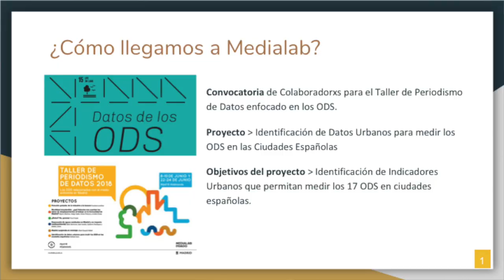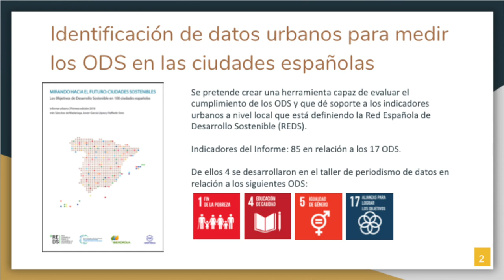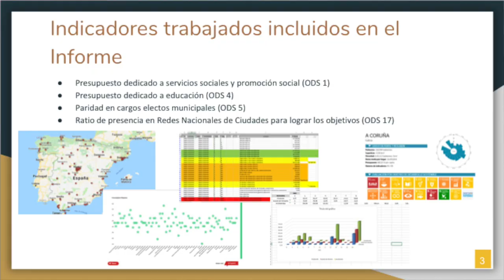Identificación de datos urbanos para medir los ODS en las ciudades españolas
El mundo está viviendo procesos de cambio acelerado sin precedentes, en los que la urbanización creciente e imparable, el consumo de recursos naturales y las nuevas tecnologías digitales, el reto demográfico y la despoblación están generando nuevos paradigmas en muchos aspectos claves para la sociedad.

Nunca antes las ciudades habían tenido el protagonismo que tienen hoy. Este proyecto de diagnóstico urbano a través de los Objetivos de Desarrollo Sostenible resulta especialmente útil porque aporta un análisis objetivo de la realidad identificando desde las más variadas temáticas (que van desde los cambios demográficos y la despoblación de las zonas rurales a la movilidad, pasando por el metabolismo urbano y cuestiones de gobernanza, entre otras), los principales problemas que ponen en peligro la sostenibilidad del modelo urbanístico español.

El propósito general del proyecto es identificar los datos urbanos adecuados para poder medir el grado de cumplimiento de los Objetivos de Desarrollo Sostenible (ODS) por parte de las ciudades españolas y su compromiso con los mismos.

Lo cuenta Mariela Belén Agüero durante "Un año en un día", un evento conducido por Antonella Broglia en el cual se presentan proyectos destacados del año en Medialab Prado.